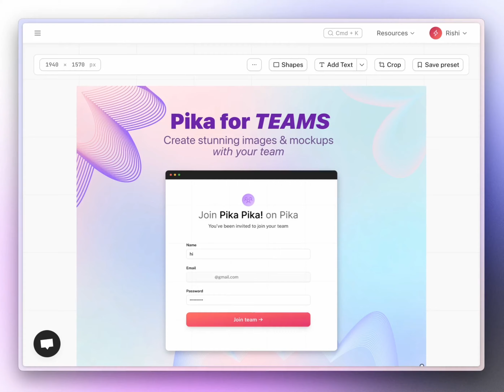Adding team member in your team in Pika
See how you can add and manage team members on Pika